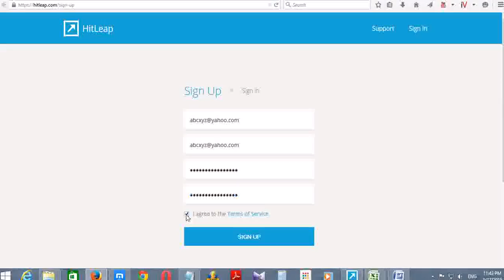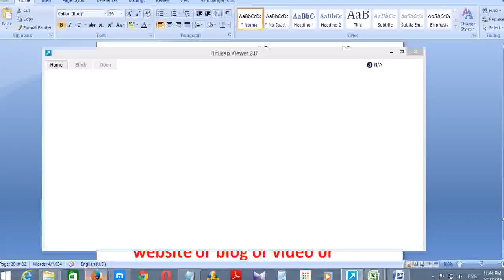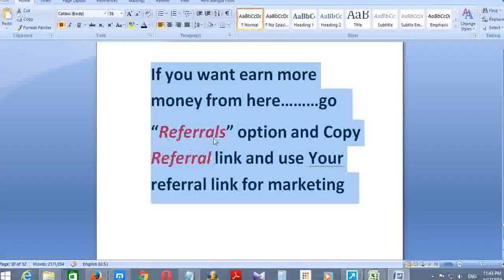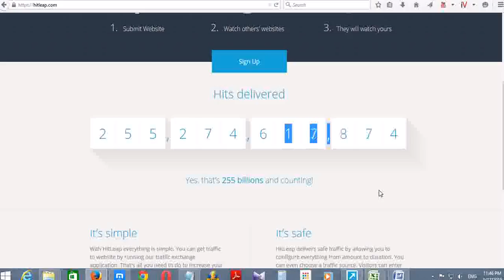How To Earn Traffic Exchange Minutes From Hitleap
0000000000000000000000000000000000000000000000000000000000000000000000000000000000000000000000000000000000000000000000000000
Premium account:
10,000 Minutes - 60,000 hits = $9
25,000 Minutes - 150,000 hits = $19
50,000 Minutes - 300,000 hits = $35
100,000 Minutes - 600,000 hits = $65
250,000 Minutes - 1,500,000 hits = $170
500,000 Minutes - 3,000,000 hits = $310
1,000,000 Minutes - 6,000,000 hits = $590
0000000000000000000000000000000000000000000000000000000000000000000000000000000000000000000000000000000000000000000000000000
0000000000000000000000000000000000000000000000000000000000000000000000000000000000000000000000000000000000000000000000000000